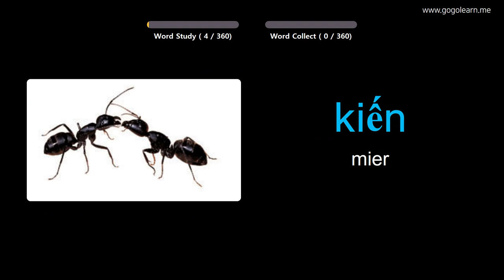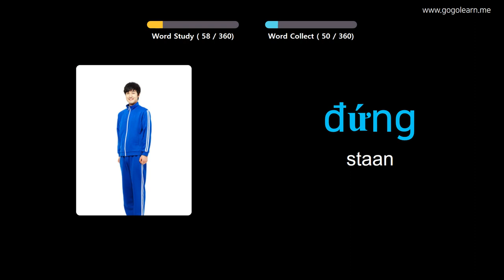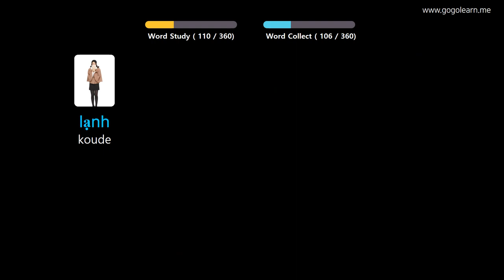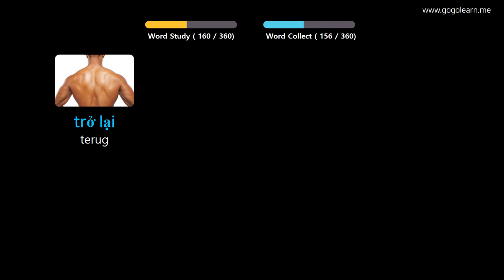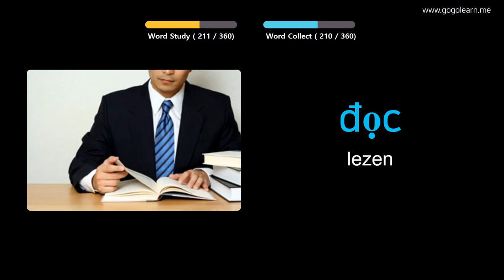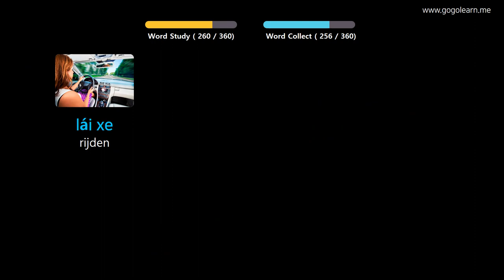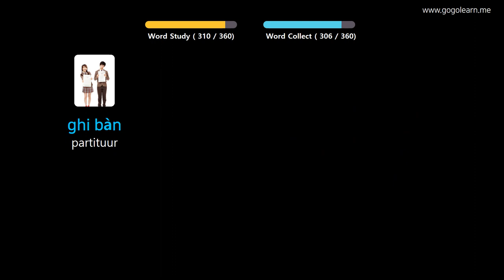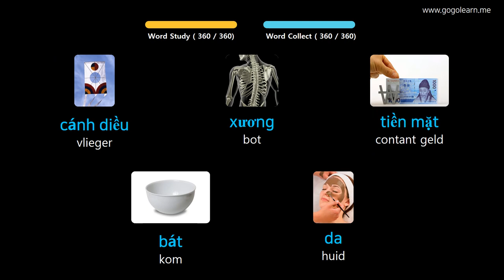Vietnamees Leren Door Middel Van Foto's |Vietnamees woordenschat Basis Kinderen | Golearn